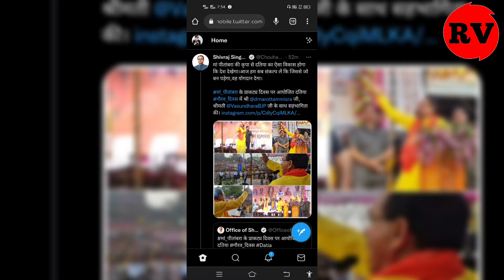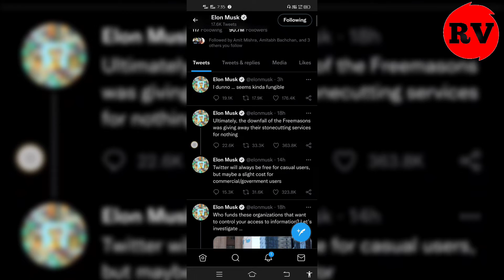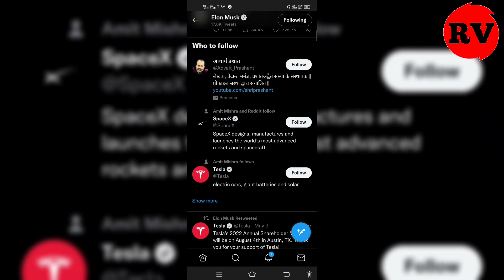Twitter use karne ka kisko dene honge paise | Twitter user ko dene honge paise | Twitter news today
Hello Dosto Aaj ke is video me apko Twitter use karne ka kinko paise dene honge sab kuch is video me milega   to video ko pura dekhna h or like krna na bhule.

RV MONITOR

TIMESTAMPS
0:00 Intro
0:20 janiye kinko dene honge pese
2:00 conclusion

Rv Monitor
Twitter use karne ka kisko dene honge paise
Twitter user ko dene honge paise
Twitter news today

Kya Twitter use karne ka paise dene padhte hen
Twitter use karne ka paise dene padhene
Twitter news